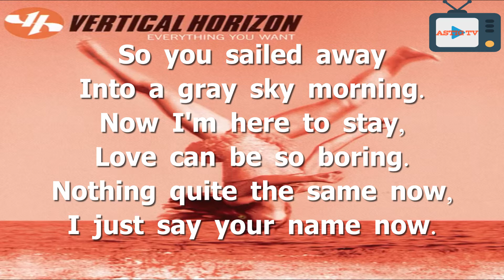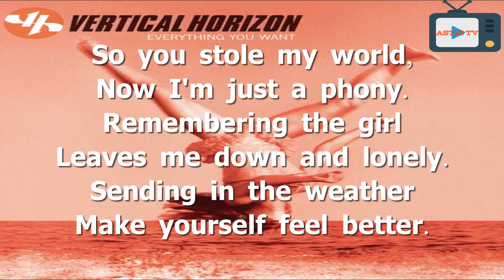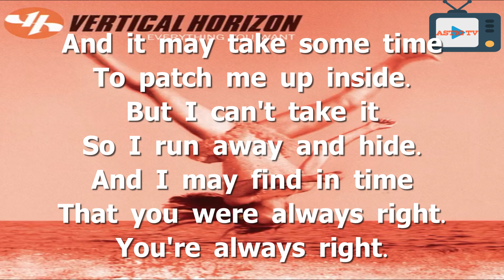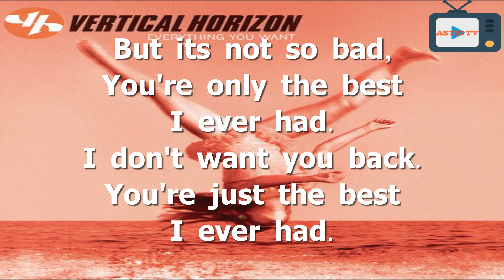Best i ever had - Vertical horizon (LYRICS)